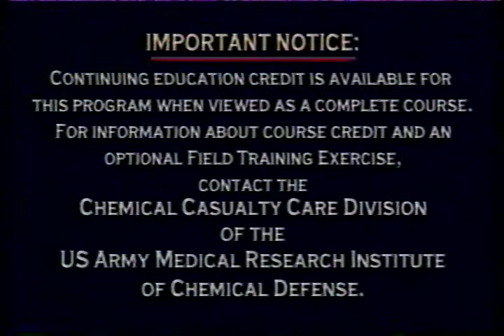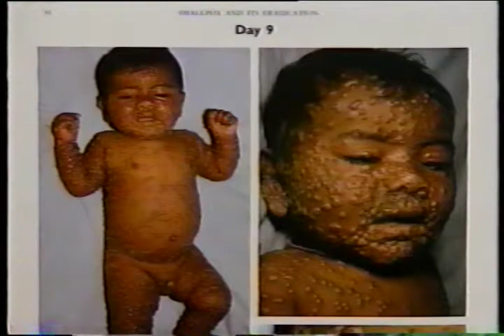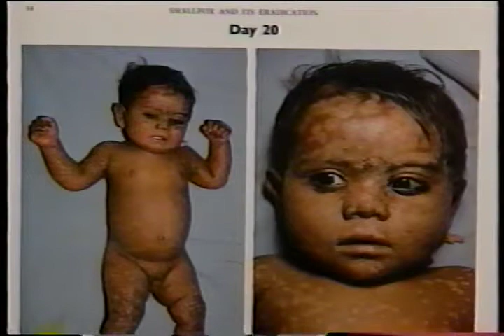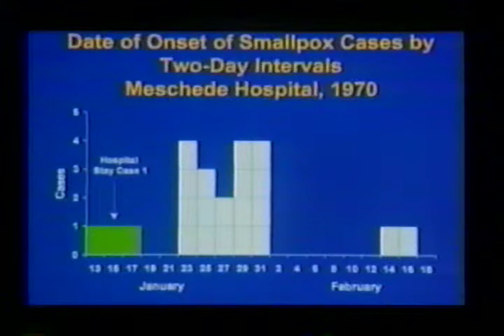Medical Management of Chemical and Biological Casualties: Viral Threat - Smallpox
Medical Management of Chemical and Biological Casualties: Viral Threat - Smallpox (1 Nov 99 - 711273 TVT 8-389)
AVA21202VNB1 / AVA21086-BCSP, 1999

Program explains the risk of using smallpox as a biological agent. It recognizes the signs and symptoms of the various types of clinical smallpox and of their complications. Lists the diagnostic test available for smallpox and describes the treatment